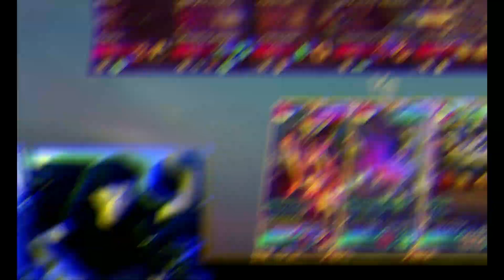LEOMORD SI MONSTER JUNGLER - LEOMORD.EXE - Mobile Legends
Gameplay Top Global Leomord - Match Seru! Hampir kena epic comeback ges!
Wellcome To XENZIA GAMING
Semoga Terhibur!

✔Q&A VIEWERS
Q: Tinggal di mana?
A: Sukabumi, Jawa Barat - Indonesia

A: Record pake TikTok Live Studio & ngedit video versi mager pake Filmora di PC

A: Semua role bisa tapi lebih mahir di role Tank dan Fighter